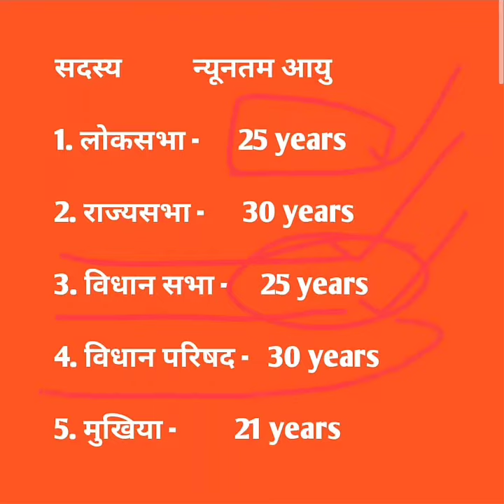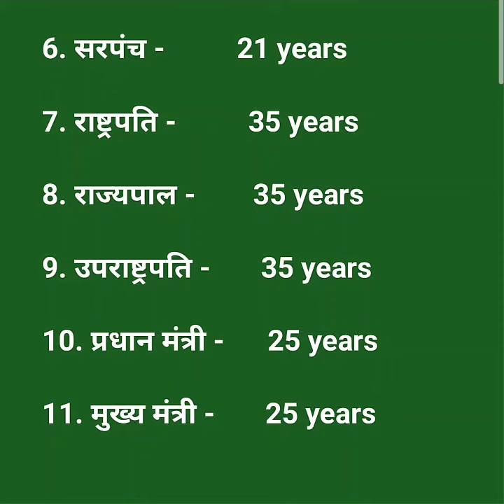पदों के न्यूनतम आयु सीमाMost important